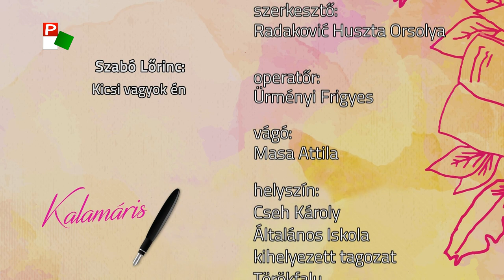Kalamáris – Kocsis Regina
Kocsis Regina, Cseh Károly Általános Iskola kihelyezett tagozat,  Törökfalu
(Szabó Lőrinc: Kicsi vagyok én)